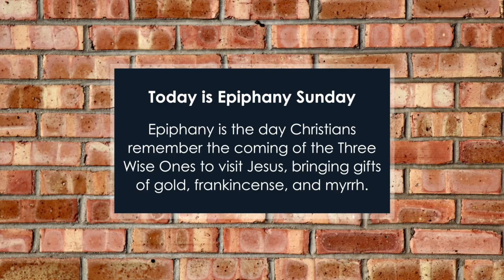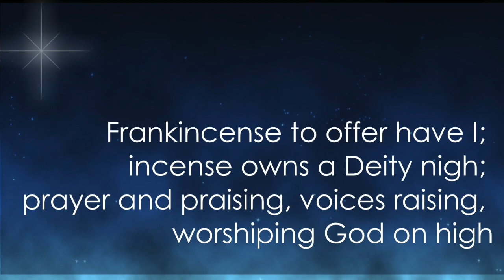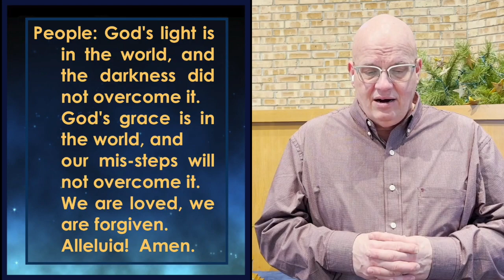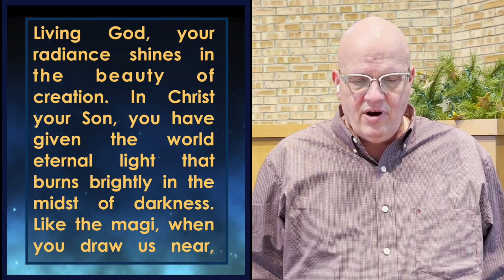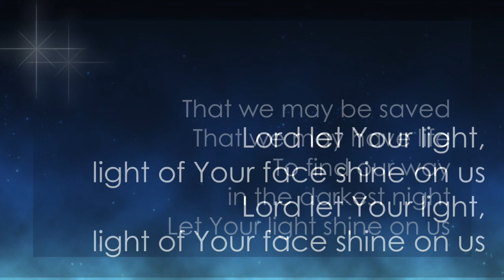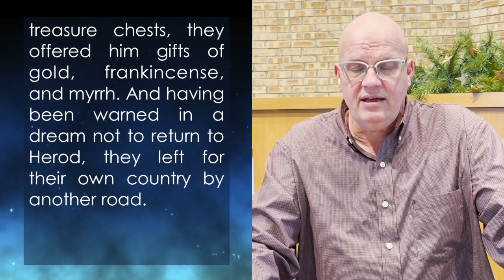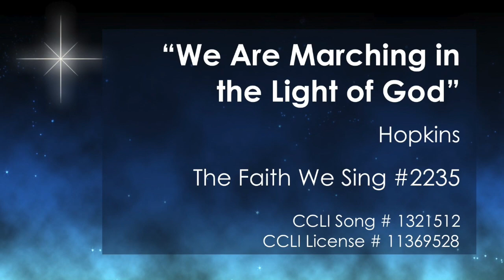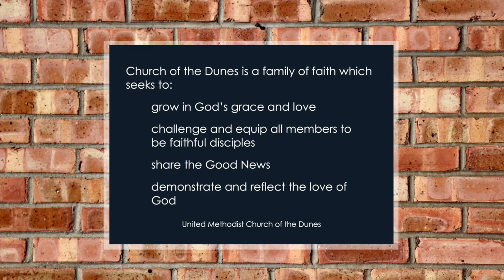January 9, 2022 Worship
Join us for Epiphany Sunday!